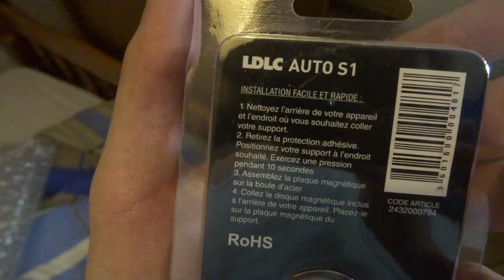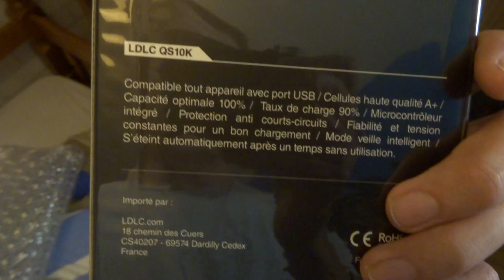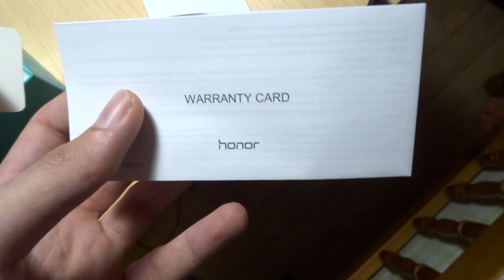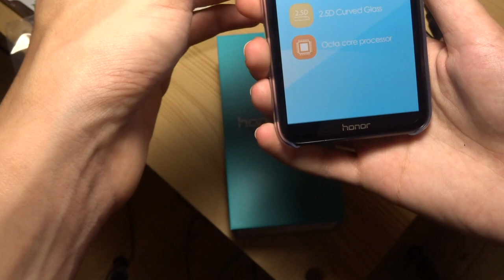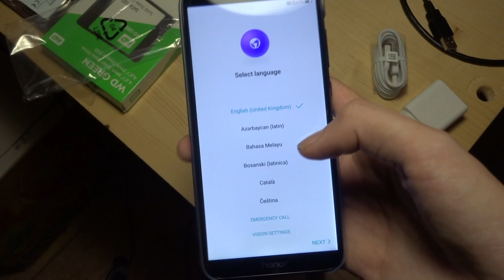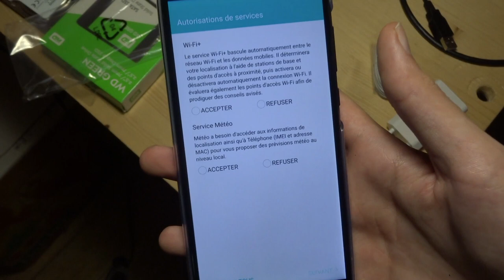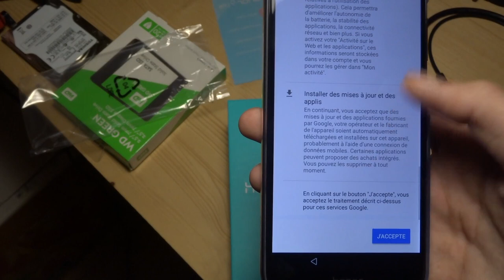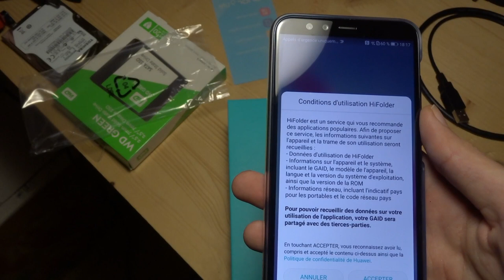Deballage et configuration du HONOR 9 LITE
Après avoir attendu plusieurs jours alors que j'ai payé 13,95 balles pour une livraison en 10 heures avec CHRONOPOST EXPRESS !!! Rendez-moi mon argent bande de bites va !!